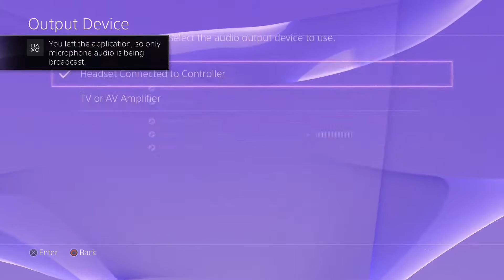Platinum Demo - Final Fantasy XV Adventure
Just a quick one off before we kick off what is going to be a rather busy month. Today we play the Final Fantasy Demo. Not sure why I did not record the first one to be honest as this is a bit different.
We are a kid in a dream. A prince and his adorable fox thingy fighting nightmares in a style that will remind even the least cynical people of kingdom hearts.